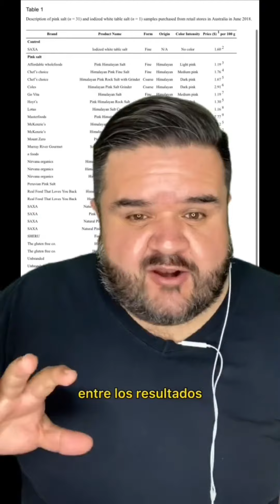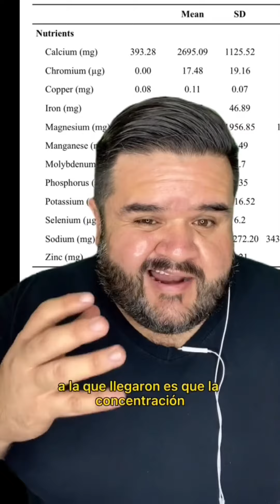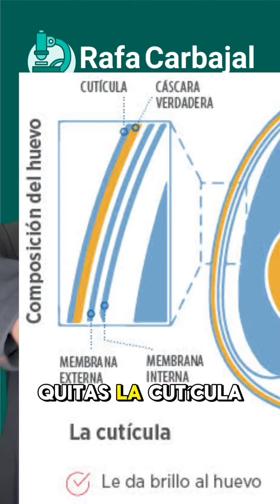¿Por qué lloramos cuando partimos cebolla?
Te dejo una recopilación sobre:

🧅¿Por qué nos hace llorar la cebolla? 🧅 (y que hacer para que no pase)
🧂🧂 La sal rosa es igual que la sal blanca
🥚🥚🥚 ¿por qué los huevos no se deben lavar?